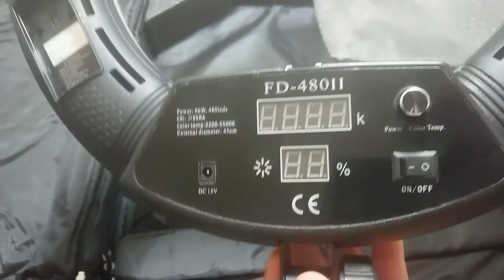كيف تصنع استوديو تصوير حلقات اليوتيوب بأقل تكلفة